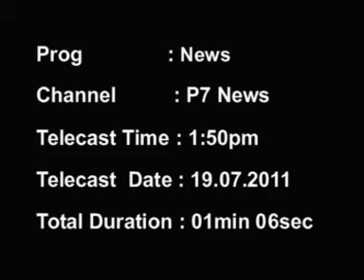90 Mercedes delivered to Rajiv Vij! -- P7 News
That's right! But they're not for personal use, says Delhi's P7 news, they're for Carzonrent's new Limousine Rental service.